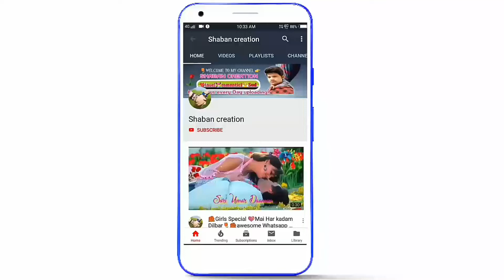🌹💟Rose Day Whatsapp video 🌷👰Ban Ja Tu Meri Rani 👫Little cute Love Story Whatsapp status💑💕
♥️♥️♥️♥️♥️ Little kids Love Story Whatsapp status ♥️♥️♥️♥️♥️
keep Supporting for Shaban creation
 keep Loving 🔹♥️
keep Sharing🔹♥️
Comment your favourite songs name and l'll make whatsApp Status Video for you 🔸🔹🔹
LoveYou Guys.
Some basic information about the status
New love what sapp status
what Sapp video status
 Best what Sapp status video,
 New what sapp status.
 Best Lover's Status,
Love copuple status,
Love status video